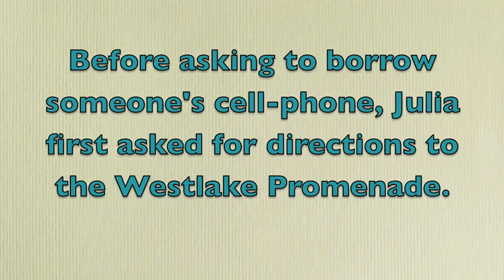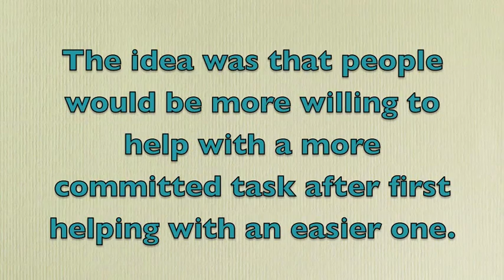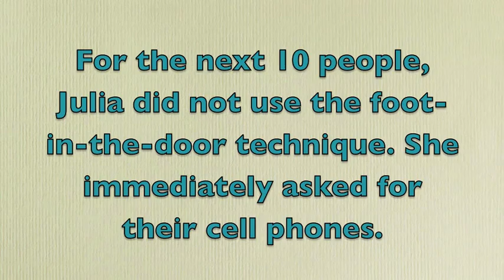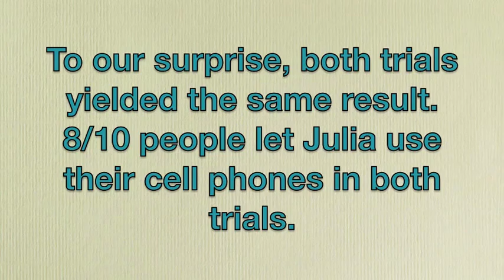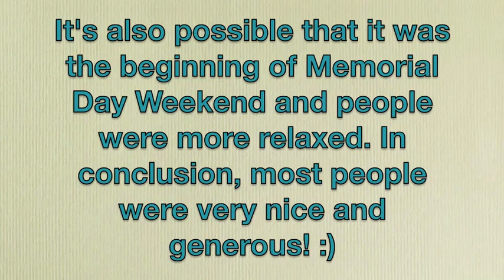AP Psych Helping Project Foot in the Door Phenomenon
Julia Cohen P.1
Emilyn Ahmed P.6
Baron Wilton P.6

AP Psychology
Westlake High School
Mrs. Ellis